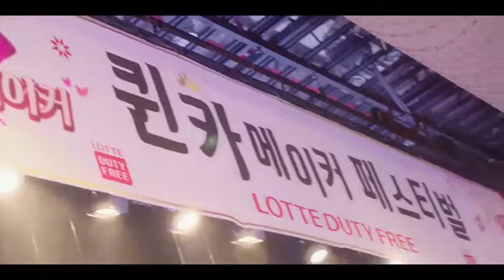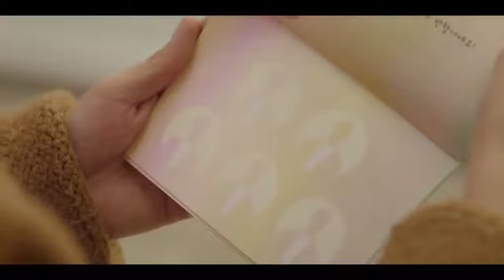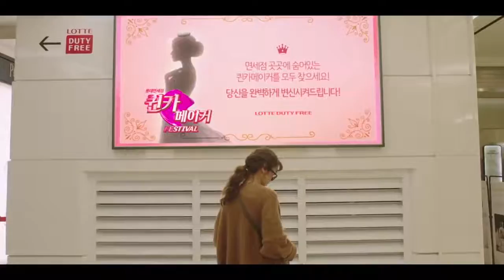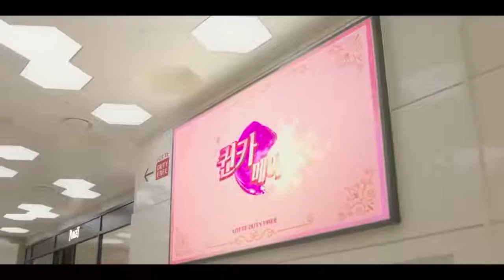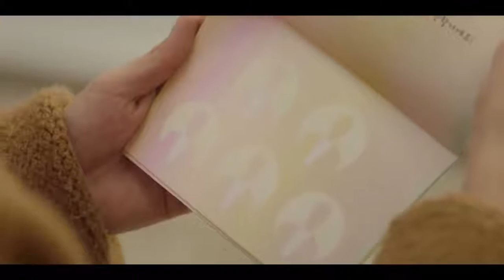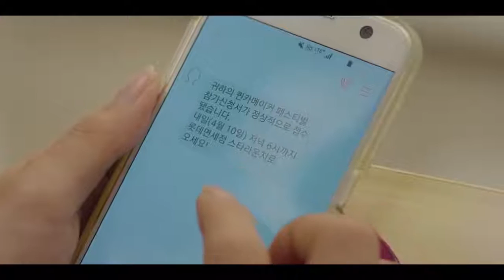Secret Queen Makers Capitulo 6 Sub Español